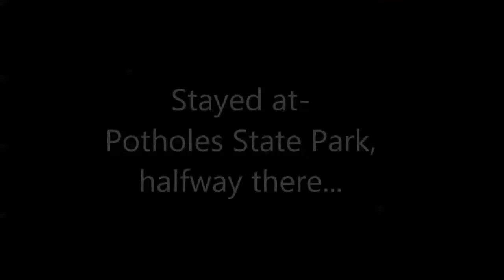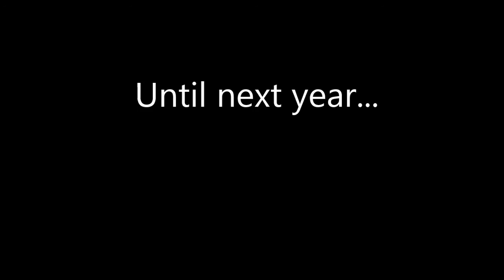Roadtrip to Silverwood Coeur d'alene, ID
4 day trip with family, stayed a night at a campsite, and 2 nights at a vacation home rental.